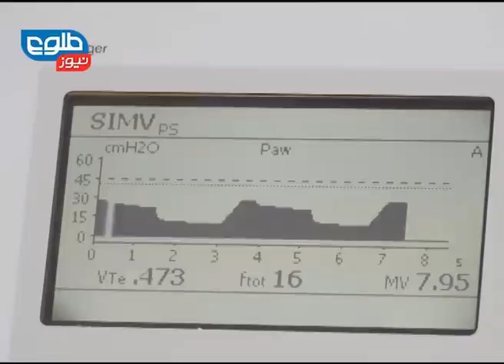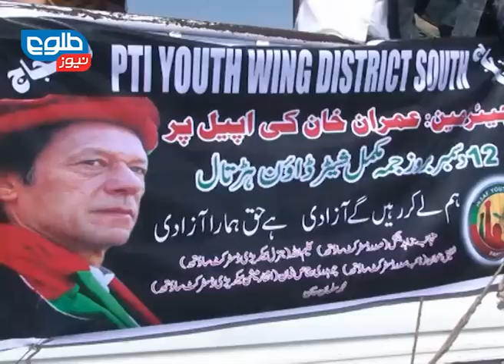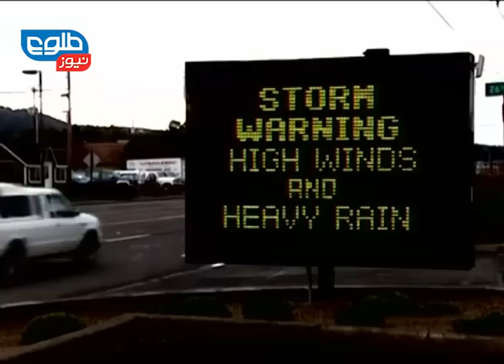TOLOnews 6 pm News 12 December 2014 / طلوع نیوز ۲۱ قوس ۱۳۹۳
Logar Districts on the Edge of Collapse: Officials, Wolesi Jirga Finalizes Proposal for Amendments to Electoral Commissions, Ghani Promises Security 'At Any Cost' After Suicide Attack on High School Theater

نگرانی ها از سقوط جند ولسوالی لوگر به دست مخالفان مسلح، نهایی شدن طرح پیشنهادی برای تعدیل در قانون تشکیل و صلاحیت های نهاد های انتخاباتی، غنی: به هربهایی که شود این کشور را آرام خواهم ساخت